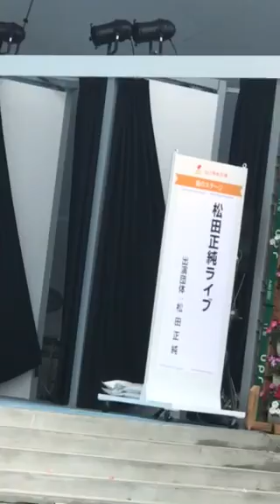松田正純「命きらめく未来へ」オリジナル曲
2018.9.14（金）山口ゆめ花博森のステージ♪